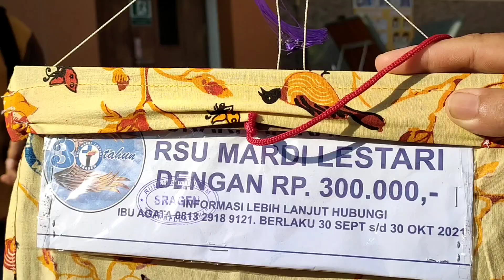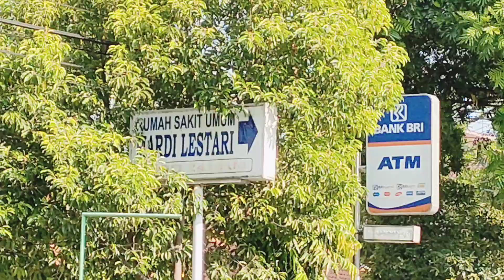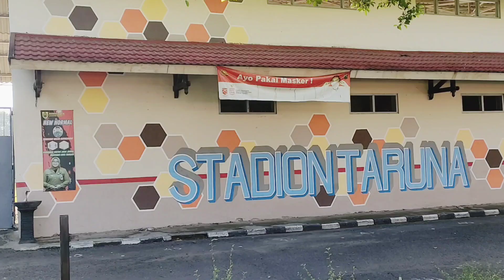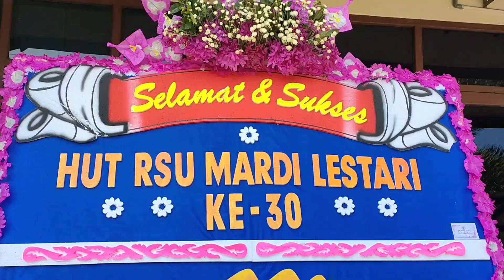Jalan Sehat / Pelepasan Balon Berhadiah